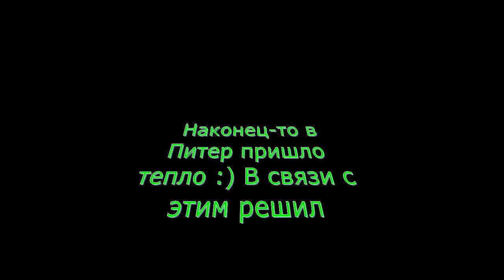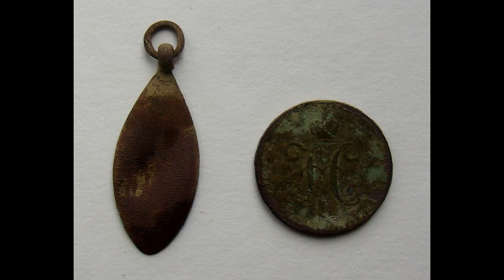КОП 2017. По старой дороге.